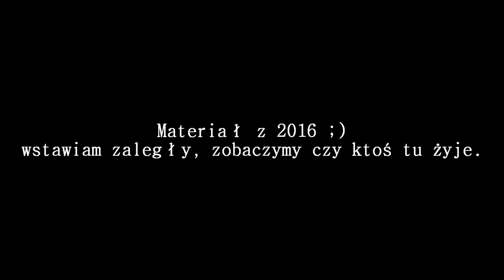Dispatcher | ROSYJSKI HORROR! w/Shepard.PL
■═■═■═■═■═■═■ ROZWIŃ OPIS !!! :D ■═■═■═■═■═■═■

Spóźniony o ponad rok odcinek z Shepardem! Zalega na dysku więc łapcie ;)

Zapraszam także do komentowania,udostępniania i łapkowania w górę!